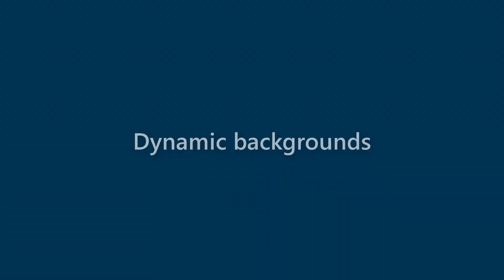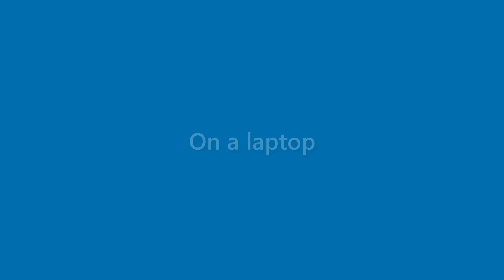Bertha Watkins - appearance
Name Look - Bertha Watkins - appearance. In this video we present "Bertha Watkins" name look and feel in various scenarios.
This video will cover:
How does "Bertha Watkins" look as a personal letterhead?
How does "Bertha Watkins" look on a business card?
How does "Bertha Watkins" look on a computer/laptop screen?
How does "Bertha Watkins" look with different background colors?
How does "Bertha Watkins" look with various fonts?